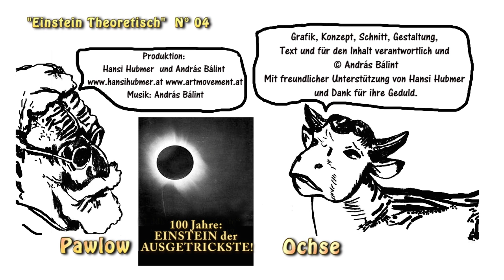EINSTEIN der AUSGETRICKSTE! Einstein-Forschung: Österreich an der Spitze!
"Einstein Theoretisch" N° 04   -
Was die PhysikerInnen nicht wissen, WISSEN aber ALLE OCHSEN!… bis dahin dreht sich die Erde in der ZIB in umgekehrter Richtung, also in Österreich geht die Sonne morgen Früh im Westen auf. Ja, natürlich! Österreichische Pressefreiheit.
Herr. Prof. Ulrich Walter, Ehemaliger Astronaut: Einstein hat recht, punkt!